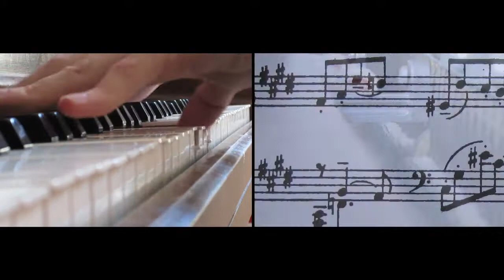Rachmaninoff: "Bach-Rach" - Gavotte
A particular favorite of mine.  This piece is a combination of my two favorite things: Bach and jazzy harmonies.